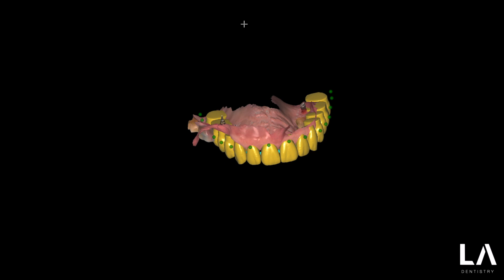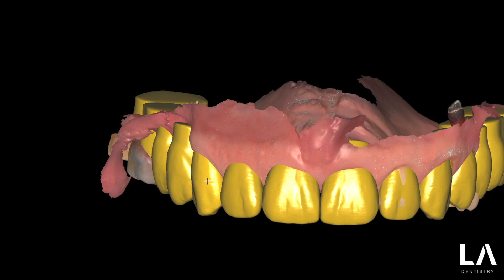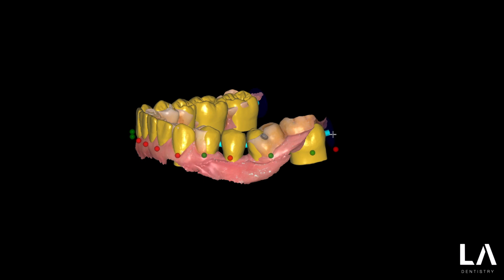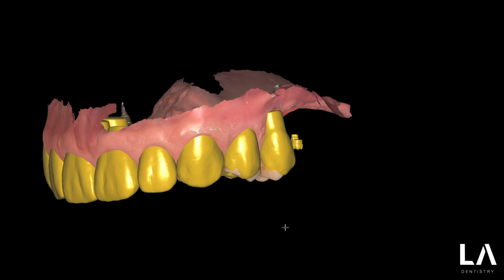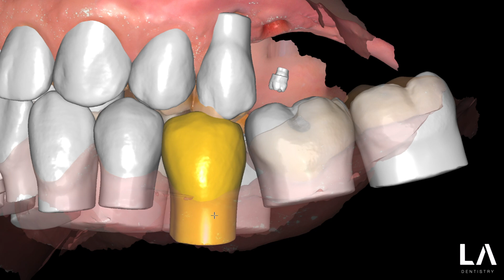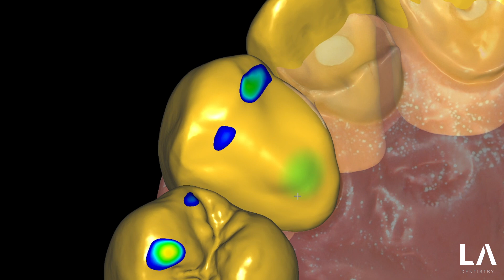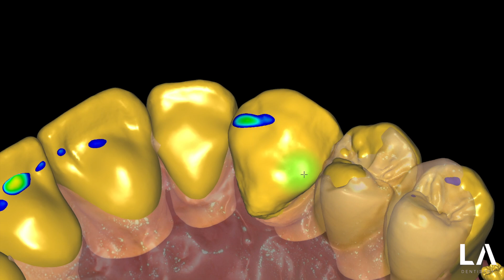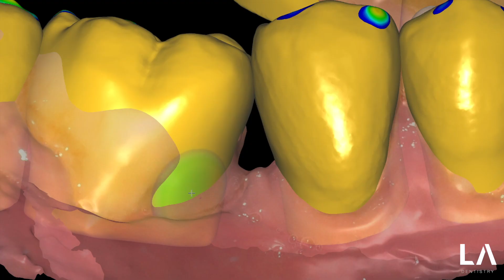Digital Wax-Up with EXOCAD for LONG TERM PROVISIONALS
If you have suggestions for topics you'd like to see discussed, please leave them in the comments below.